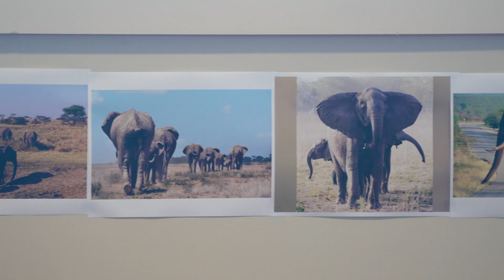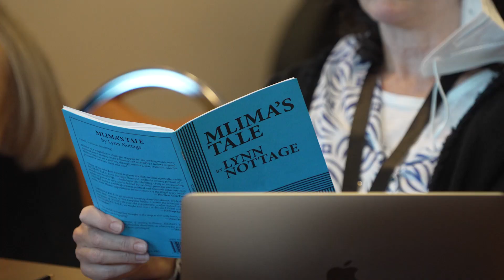Mlima’s Tale at the Adrienne Arsht Center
Mlima’s Tale
A Florida Premiere
By Lynn Nottage
Directed by Stuart Meltzer

Mlima is a magnificent elephant trapped by the underground international ivory market. As he follows a trail littered by a history of greed, Mlima takes us on a journey through memory, fear, tradition and the penumbra between want and need. From Lynn Nottage (MJ the Musical), the two-time Pulitzer Prize-winning playwright of Sweat and Ruined, Mlima’s Tale is a captivating and haunting fable come to life.

This multimedia production features movement direction by Miami City Ballet choreographer Herman Payne and film curation by Delavega. Enjoy talkbacks with Zoo Miami’s Ron Magill after Sunday, October 23 and Saturday, October 29 performances.

Note: This production includes mature content.